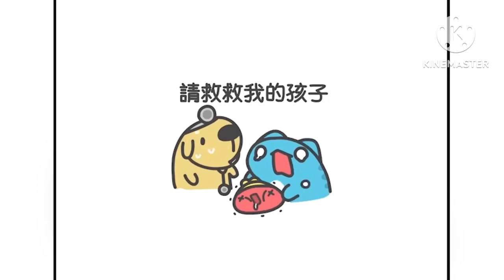BugCat - Capoo | Videos compilation #5